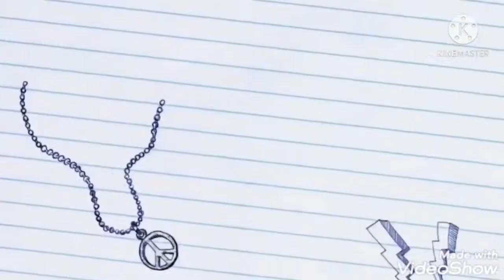Fishdom level 95 - 98